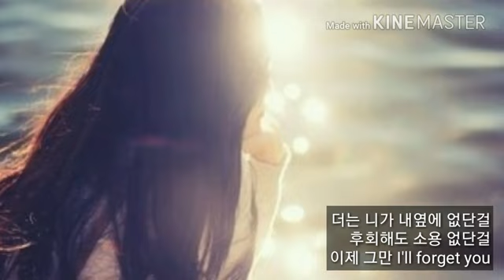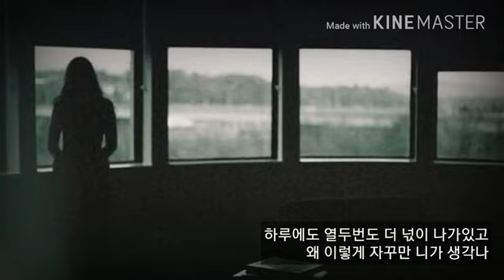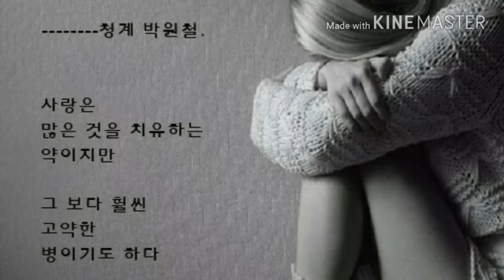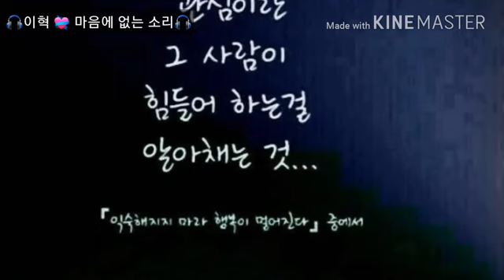🎵이혁 💘 마음에 없는 소리🎵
'시와 당신의 마음 (시/ 좋은글/ 음악)' 밴드로 초대합니다.
밴드명을 검색해 가입할 수 있습니다.
From 우리 (남)